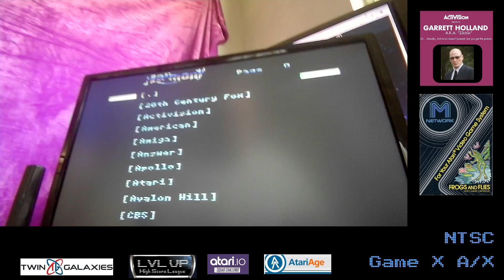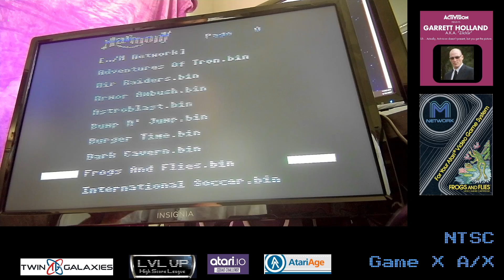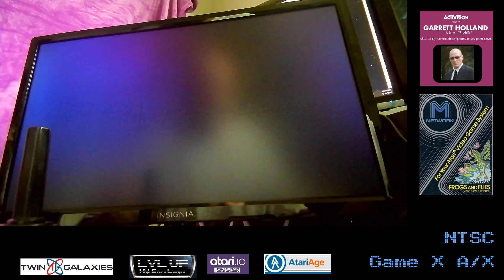Atari 2600 NTSC - Frogs N Flies - Game X A/X - 60-10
0:00 Hardware and settings
1:28 Failed attempts
11:19 Start of run
14:35 End of run